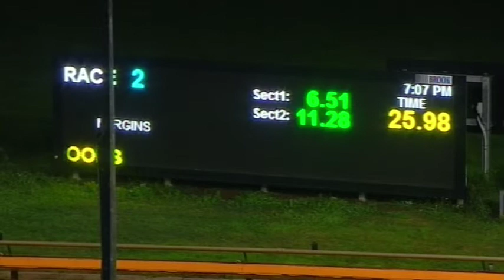WGL TUE 05 MAY 20 R2